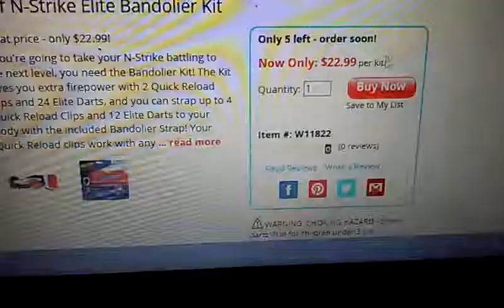SFT, DJ's Nerf guns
DJ thinks there is magic when he say somethimg ! Also the hollywood video will be canceld im sorry about that !